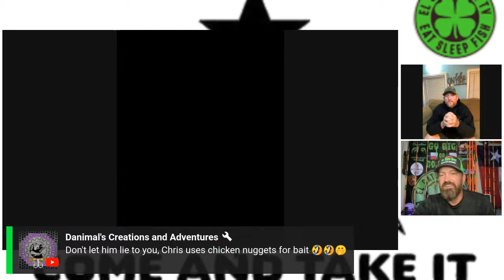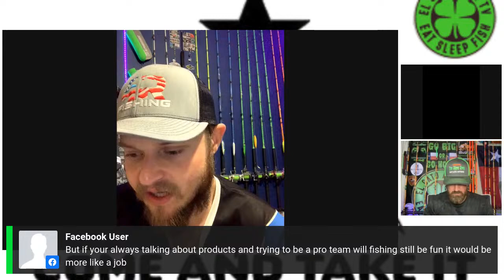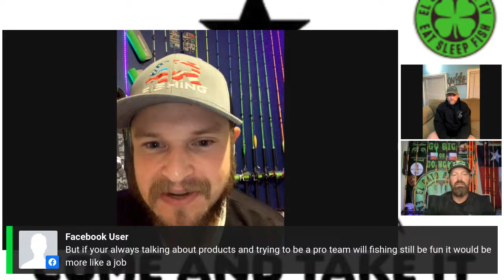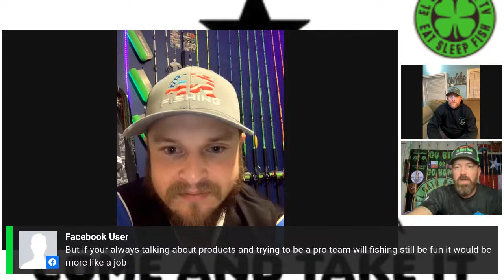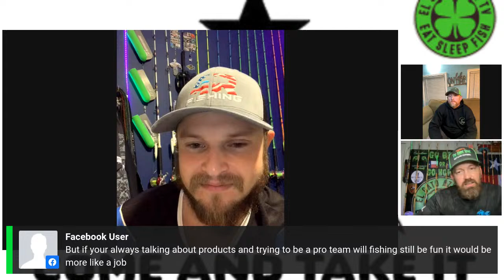The Slime Show Podcast E38-Bobby Win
This weeks show we’re talking with Bobby Win about where the Catfish Industry is headed.  We’ll talk about unity, growth, and networking.  You know I t won’t be The Slime Show without tips and tricks so tune in for lots of laughs and lots of learning.